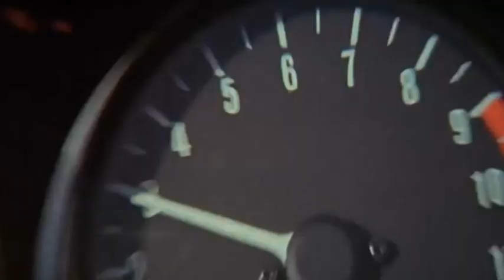TRAILER TEASER 2 - LA CINEPEDIA de los 70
EN BREVE COMIENZA NUESTRO PROYECTO EN VERKAMI
UN LIBRO DE LUJO CON TODO EL CINE DE LOS 70